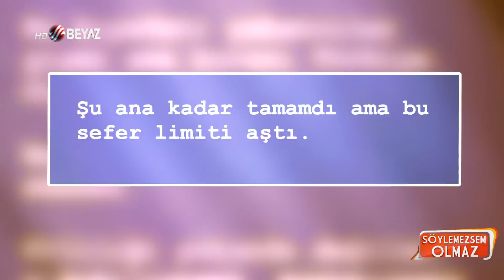Gülşen sessizliğini bozdu, eleştirilere sert cevap verdi! İşte Gülşen'den sahne kıyafeti açıklaması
Son sahnesinde giydiği kıyafetle büyük tepki çeken Gülşen sanat camiasından destek veren de olmuştu sert eleştiri yapan da olmuştu. Ancak Gülşen gelen bu tepkilere hiç bir şekilde cevap vermemişti, ünlü şarkıcı sessizliğini bozdu ve yapılan eleştirilere tek tek cevap verdi. İşte Gülşen'den sahne kıyafetleri hakkında olay açıklama...